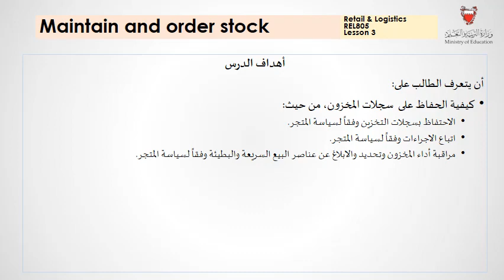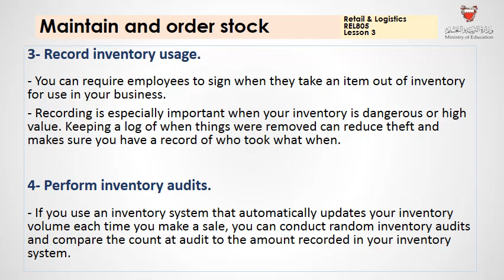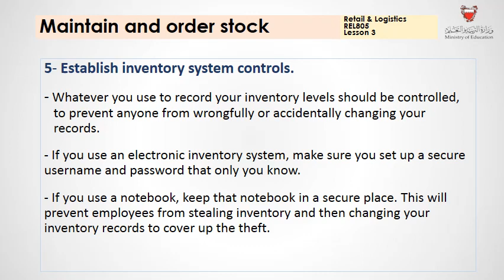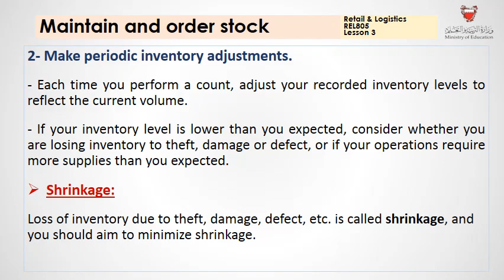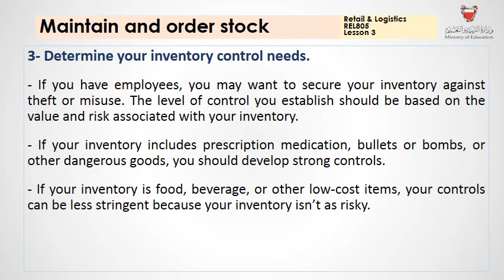Y3 REL805 L03